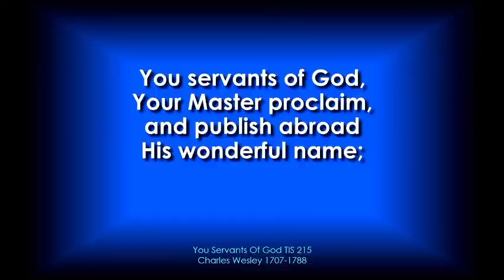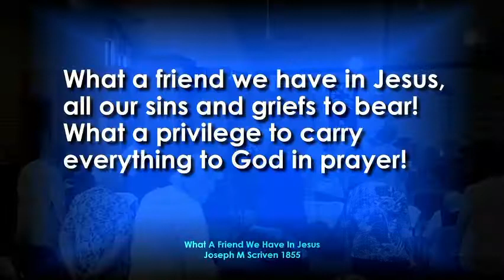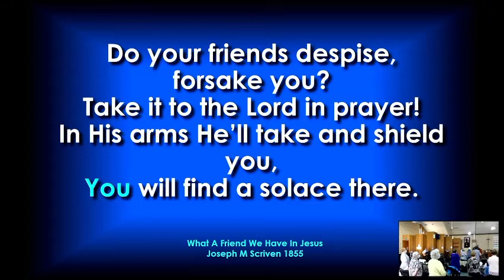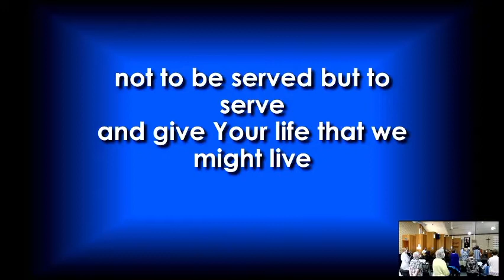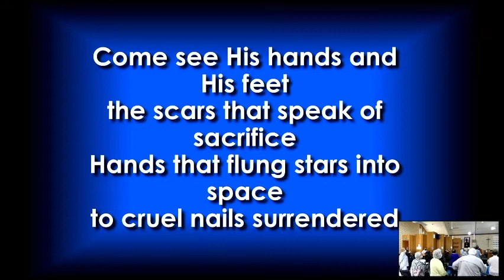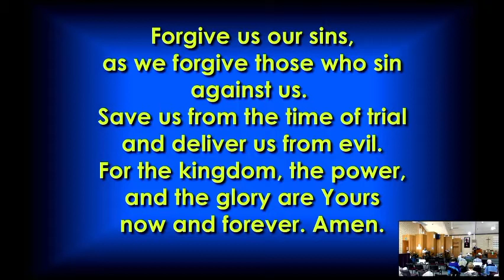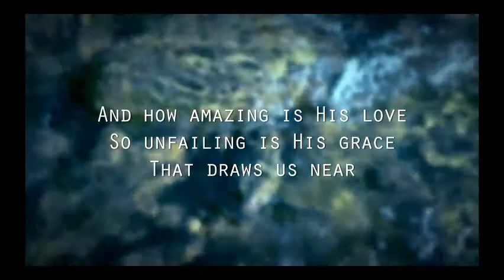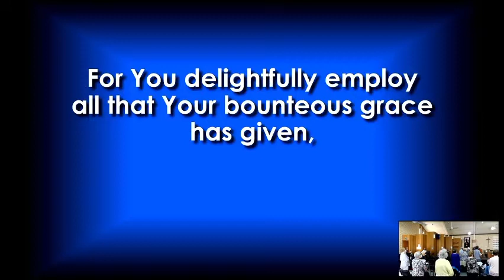Worship from St Davids Uniting Church Coopers Plains Sunday 19 September 2021